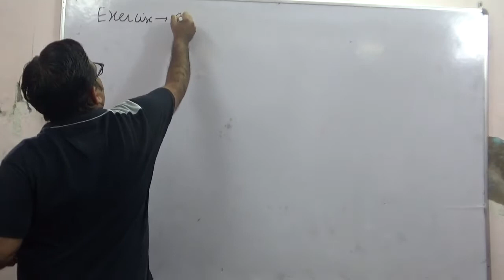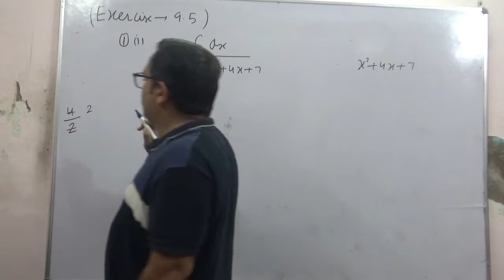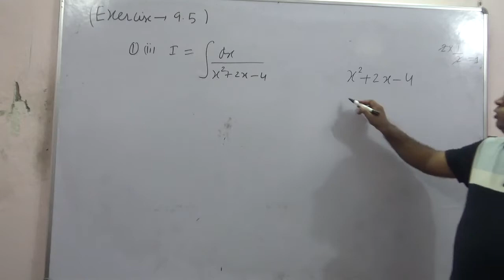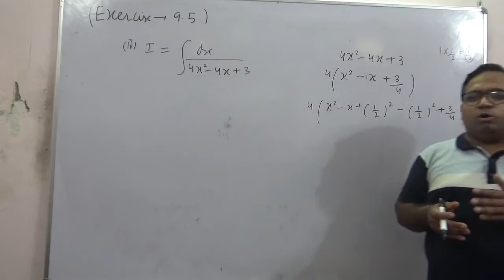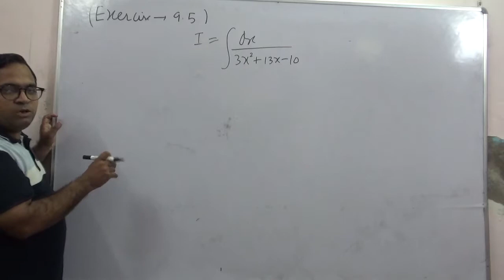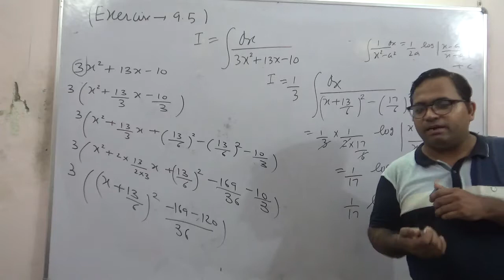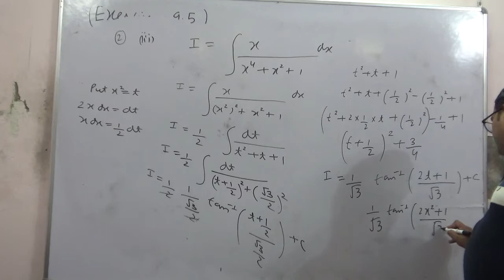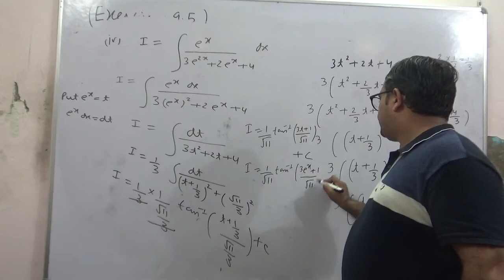Indefinite Integration (Ex 9.5 Part 1) - Lecture 15 By LN Sir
Integration of type 1/ax^2+bx+c Exercise 9.5 (Que 1,2)Must Must for CBSE( Class 12th Maths)